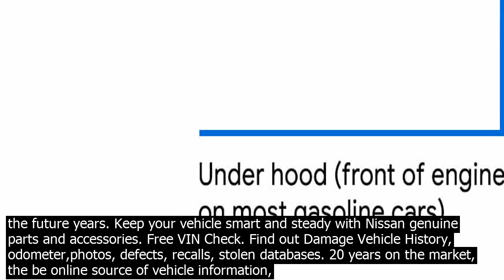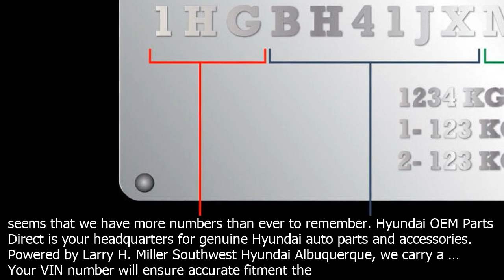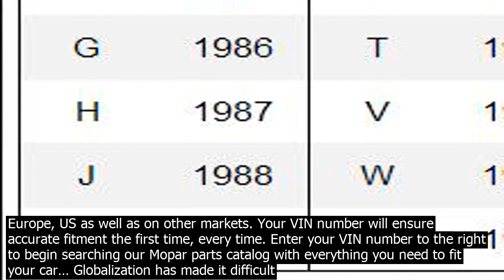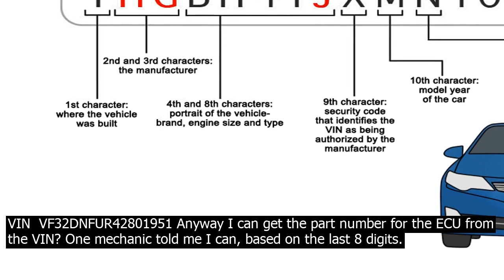Can you look up car parts by vin number queue have been searching everywhere for places th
Have you been searching everywhere for places that offer car and truck parts? At Vinndo, we make the process way easier than it used to be. With our innovative technology, drivers can find the parts they need by VIN number, vehicle Search Auto Parts and Tires Using VIN/Vehicle information, AutopartsZ will find the right parts and tires for your vehicle. Get the Be Deals Rely on AutoPartZ to produce a bundle of suppliers for you … · Please check BMW car parts catalog for additional information if youre looking for parts to repair your vehicle. You can search BMW parts by VIN number . It is possible to get market price of new or used BMW by VIN number. Up to VIN 70 X 068256 means the part was used on Model Designation Eurovan up to model year 1999 ending with production sequence number 068256. As a reference, we have included the model year of change such as From mid 1996 model year or Up to early 1999 model year . In 2010, the all electric car called Nissan Leaf was first introduced, which is environmentally friendly and will achieve Nissans competitive force in the future years. Keep your vehicle smart and steady with Nissan genuine parts and accessories. Free VIN Check. Find out Damage Vehicle History, odometer,photos, defects, recalls, stolen databases. 20 years on the market, the be online source of vehicle information, enter VIN number and check what we know for free View Your cars vehicle identification number VIN co.ntains a wide variety of information about the car. You can use your cars VIN to determine where the car was made, what kind of car it is, when it was manufactured and even what options it came with when it left the factory. There are several ways to … UK VIN number check and search information can save you from a costly mistake before you even get on the road. With the introduction of cellular phones mobile phones to you in the UK, it seems that we have more numbers than ever to remember. Hyundai OEM Parts Direct is your headquarters for genuine Hyundai auto parts and accessories. Powered by Larry H. Miller Southwest Hyundai Albuquerque, we carry a … Your VIN number will ensure accurate fitment the first time, every time. Enter your VIN number to the right to begin searching our Mopar parts catalog with everything you need to fit your car… You may also find the VIN number on the drivers side door pillar. Open the door and look around the area where the door latches to the car. A motorcycles VIN is usually on the steering neck below the handlebars, although Up to VIN 70 X 068256 means the part was used on Model Designation Eurovan up to model year 1999 ending with production sequence number 068256. As a reference, we have included the model year of change such as From mid 1996 model year or Up to early 1999 model year . Decode a Vehicle Identification Number We can help you to identify some of the components that are on your vehicle. The information is based on data available to the NHTSA. When possible the results will co.ntain links to relevant Your cars vehicle identification number VIN co.ntains a wide variety of information about the car. You can use your cars VIN to determine where the car was made, what kind of car it is, when it was manufactured and even what options it came with when it left the factory. There are several ways to … How To Read VIN Numbers When ordering replacement parts for your car, truck, van or suv, most new car dealer parts department personnel require the last 8 numbers of the Vin. To find you vin number, look on  the drivers side front   Lookup vehicle identification number is the first thing you should do before you buy a used car. Get Vehicle History Report Vindecoder can decode make, model, model year, body, trim, engine, transmission and other car parts in Europe, US as well as on other markets. Your VIN number will ensure accurate fitment the first time, every time. Enter your VIN number to the right to begin searching our Mopar parts catalog with everything you need to fit your car… Globalization has made it difficult for someone to determine a products country of origin. In the past, one could assume that a product from an American based company was built in America  however, this is no longer the case. The · If the car was ever used as a taxi or rental services. Impact of the car on the environment, especially pollution  Repairs. VIN Look Up ATV for Stolen ATVs are a high priced hobby. So, you can buy a seco.nd hand ATV and save   · Hi, The wor.kshop refuses to let me know the part number of the ECU. My car details  Peugeot 206cc 1.6 year 2003 VIN  VF32DNFUR42801951 Anyway I can get the part number for the ECU from the VIN? One mechanic told me I can, based on the last 8 digits.